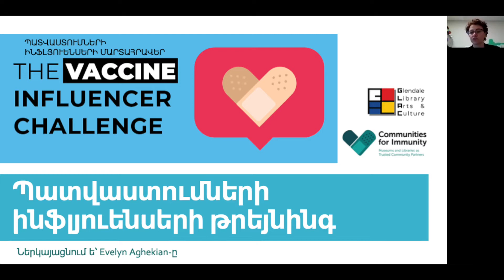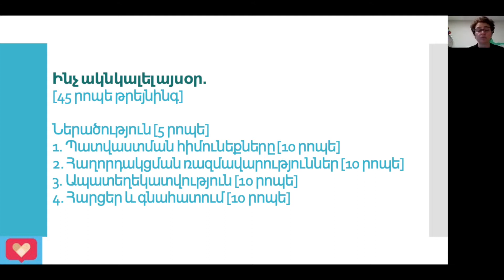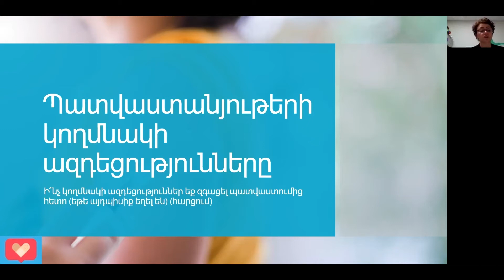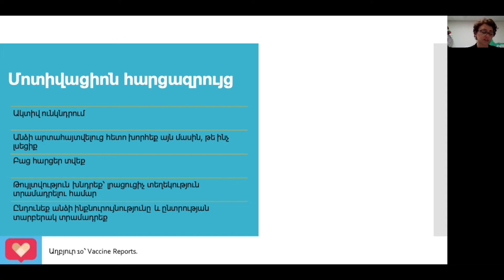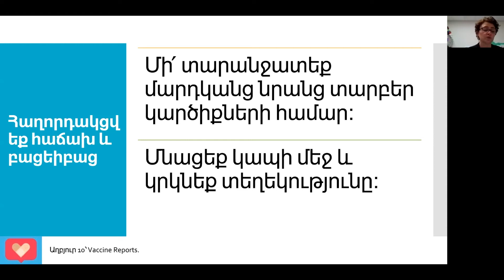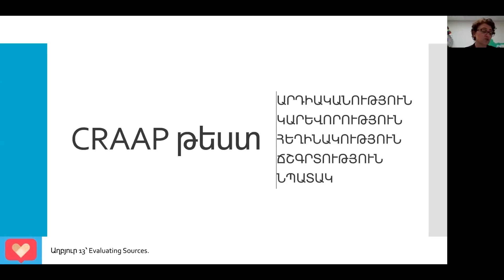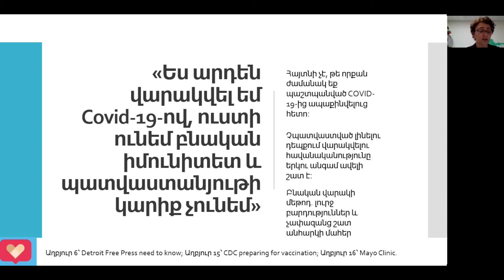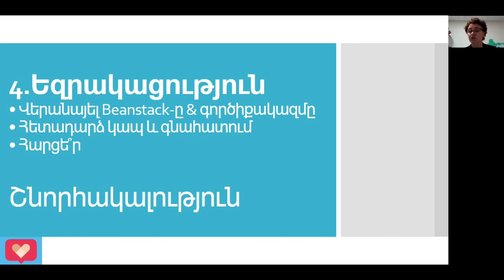Vaccine Influencer Training in Armenian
Glendale Library, Arts & Culture (GLAC) is starting an initiative to increase COVID-19 vaccine uptake in our city by recruiting and training community members to become “Vaccine Influencers” who have the tools to effectively build vaccine confidence with their family, friends, and coworkers.

GLAC will train Vaccine Influencers on:

Evidence-based communication strategies
How to handle misinformation
The basics of how vaccines work

Vaccine Influencers will have access to vetted resources and support, and be able to use an app to track their progress as they engage in conversations with loved ones and deepen their knowledge. This program will be for English speakers.

We have now reopened all of our branches for limited in-person services!
We're excited to offer physical collections, study/work spaces, and technology in a manner that is convenient, safe, and in compliance with State and County public health guidelines.

for hours of operation and additional information. We hope to see you soon!